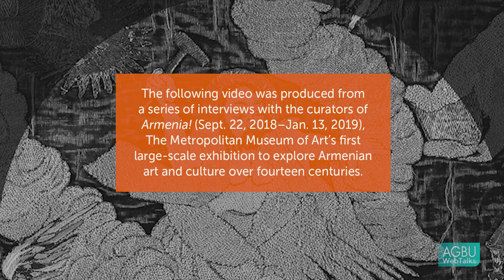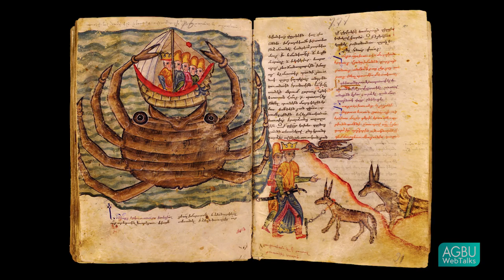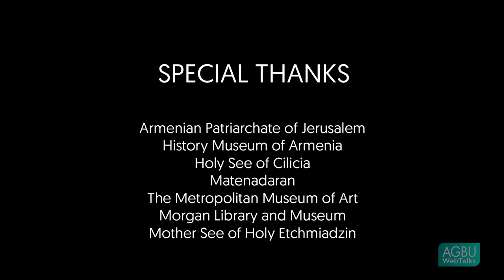C. Griffith Mann -- Trade, Religion and Art in Medieval Armenia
In our fifth and final video from a series featuring the curators of The Metropolitan Museum of Art’s Armenia! exhibition, Dr. C. Griffith Mann examines the major influences that shaped Armenian artistic practices in the Middle Ages, which, while informed by relationships with the dominant powers of the time, remain in many ways uniquely Armenian and speak to a specific people and culture formed at the crossroads of the East and West.

Dr. C. Griffith Mann is The Metropolitan Museum of Art’s Michel David-Weill Curator in Charge of the Department of Medieval Art and The Cloisters since September 2013. In this role, he is responsible for the medieval collections and curatorial staff in the Met’s main building, and for directing the staff and operations of The Cloisters, the branch of the Metropolitan Museum dedicated to the art and architecture of medieval Europe.